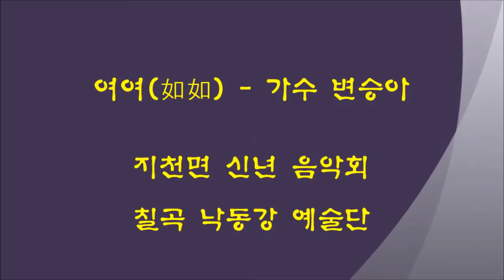여여(如如) - 가수 변승아 / 지천면 신년 음악회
설명 : 칠곡 낙동강 예술단 주최로 개최된 지천면 신년 음악회에서
가수 변승아님이 여여(如如)를 열창하는 모습입니다.